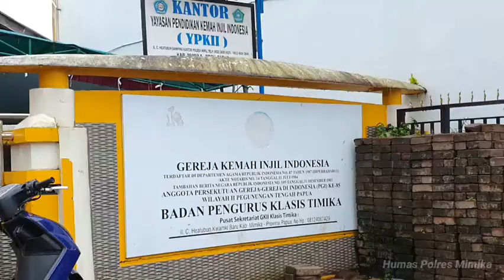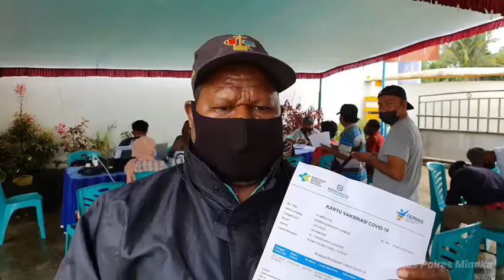Kegiatan Vaksin di Kantor Klasis GKII Kemah Injil || Humas Polres Mimika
Pelaksanaan Vaksin ini berlangsung di kantor Klasis GKII. Iptu Paulus Rande Ratu Kasat Binmas Polres Mimika menyampaikan, kegiatan ini difasilitasi oleh pihak Gereja Bapa Pdt.Mose Debengen Lokbere ketua klasis GKII Mimika dan FKUB Kab. Mimika dalam rangka percepatan Vaksinasi dalam rangka PON XX Papua.
Approval: Ipda Hempi Ona, Kasihumas Polres Mimika